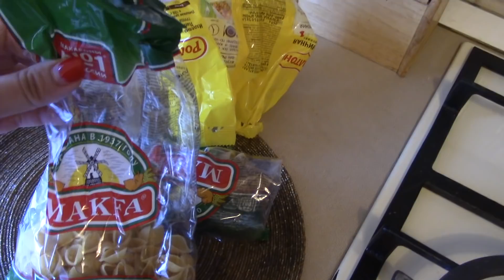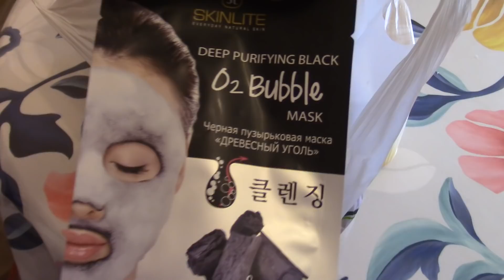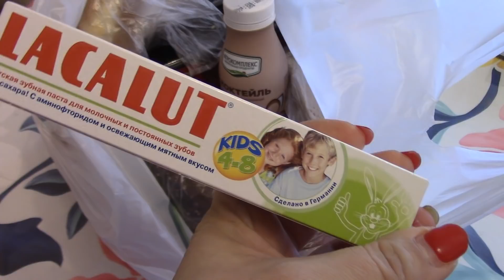МОЙ СЕКРЕТ УГОВОРОВ МУЖА / КОСМЕТИКА ОТ ПРЫЩЕЙ КОТОРУЮ ХВАЛЯТ /ОПЯТЬ ЗА ПРОДУКТАМИ/ВЫБИРАЕМ КУРТКУ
ВСЕМ ПРИВЕТ ЕСЛИ ТЫ ПОЗИТИВНЫЙ И АДЕКВАТНЫЙ ТО ОБЯЗАТЕЛЬНО ПОДПИСЫВАЙСЯ И ОСТАВАЙСЯ С НАМИ)) У НАС МНОГО ИНТЕРЕСНОГО ))И НЕ ЗАБУДЬ НАЖАТЬ КОЛОКОЛЬЧИК и КСТАТИ ЗАХОДИТЕ И ОСТАВЛЯЙТЕ СВОИ ВОПРОСЫ В СООБЩЕСТВЕ И ЕЩЕ ЗАХОДИ КО МНЕ НА МОЙ ИНСТАГРАМ ТУДА ВЫСТАВЛЯЮ МНОГО ИНТЕРЕСНОГО